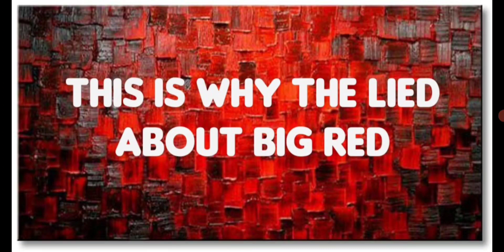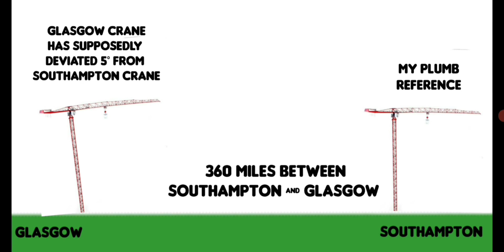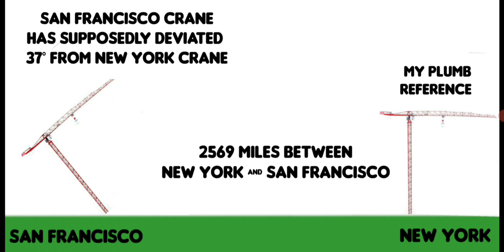Flat Earth: This is why they lied about big red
Demonstrable reality tells us all the globe is scientifically impossible.